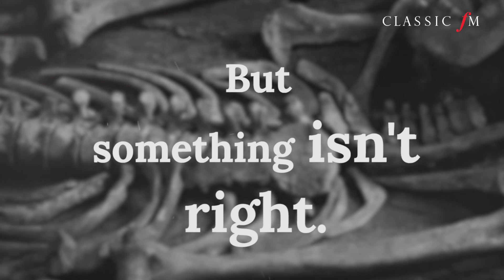Case Notes: A New True Crime Podcast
Case Notes is a true crime podcast like no other. Presenter Tim Lihoreau delves into the darkest mysteries and murkiest stories from the history of music. Did you know Haydn’s head was taken from his grave by one of his best friends? Or that one composer was so obsessed with black magic his friends feared for his life?